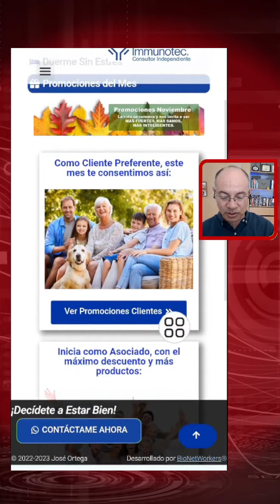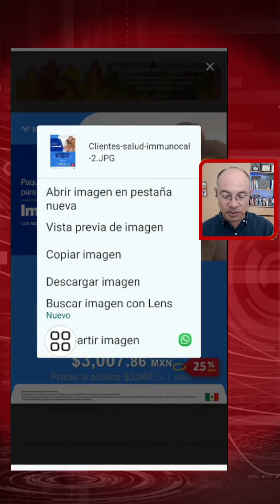Enviando una promoción de cliente preferente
Con solo dos toques, usando tu Portafolio Digital de Productos Immunotec, puedes mandar a tus prospectos los paquetes de cliente preferente.

Si aún no tienes el tuyo, puedes ver más beneficios en mi página: